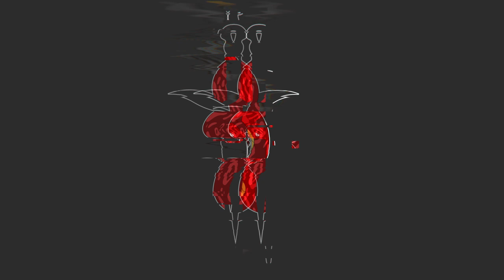INCONTRO UNO YOUTUBER FAMOSO! 😱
Ragazzi, oggi vi porto un gameplay in Solo dove ho incontrato uno youtuber famoso che sicuramente voi conoscerete? Volete sapere chi? Beh, c'è solo un modo.. guardarsi il video! ♥️